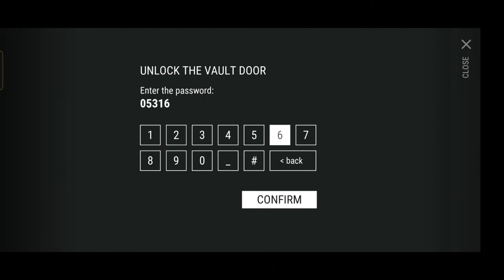Helping Hand 🙂 | Saving a Dealer In Last Day On Earth | Gameplay Part 2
Last day on earth is one of the best Survival game you can across. Survive the zombie apocalypse, craft as many items as possible. You can craft Weapons,arms, ammoniations and many more. You can pet a shepherd's dog in it. Bunkers, Police station, Houses are packed with zombie so let's start killing them 🎉.